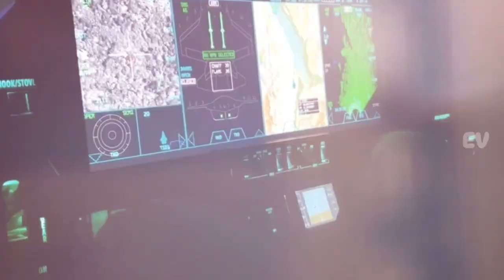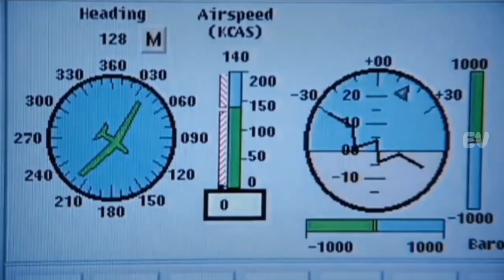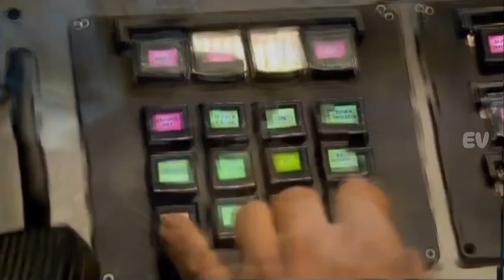Pertempuran memanas saling sikut kebebasan negara pesawat tak berawak RQ 4 Global hawk vs UAV Orion